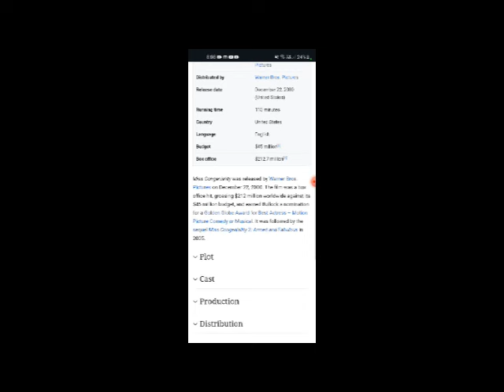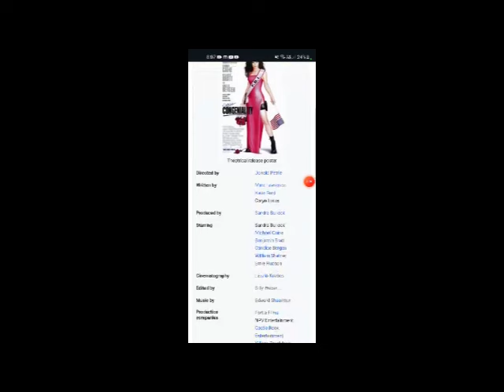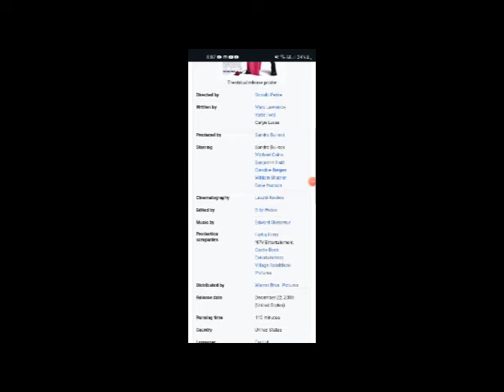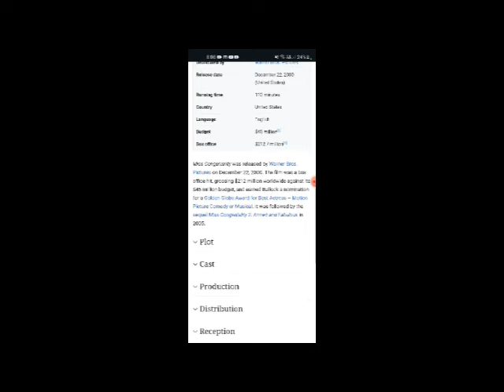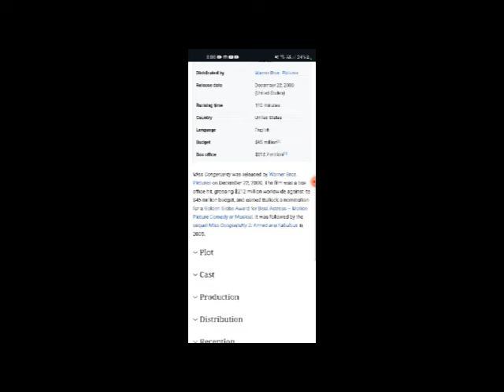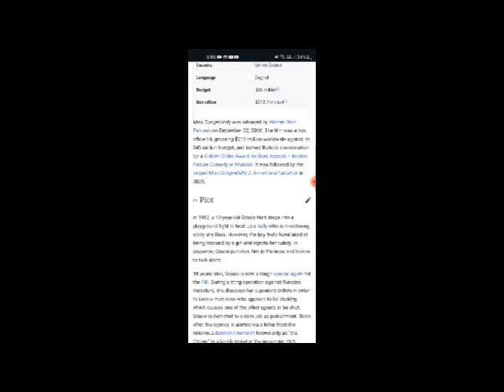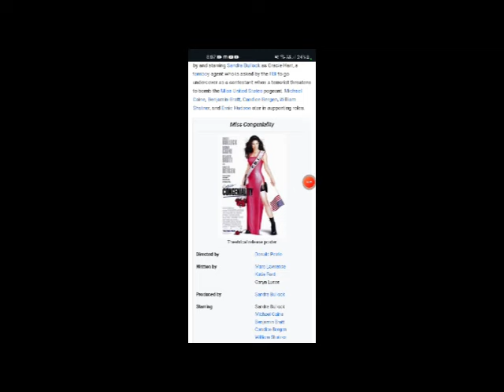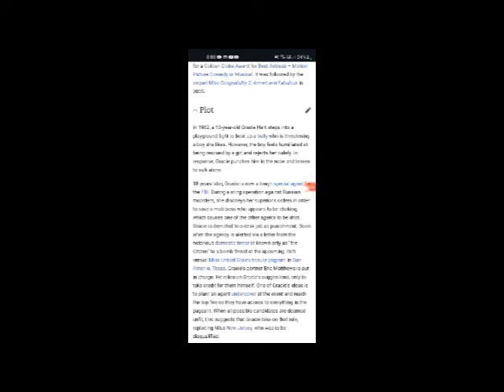Miss Congeniality Full Movie Facts & Review / Sandra Bullock / Michael Caine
In this video we will tell you about fact and review of movie Miss Congeniality